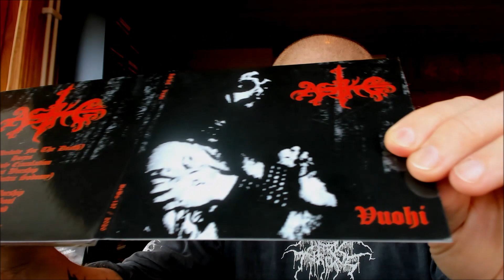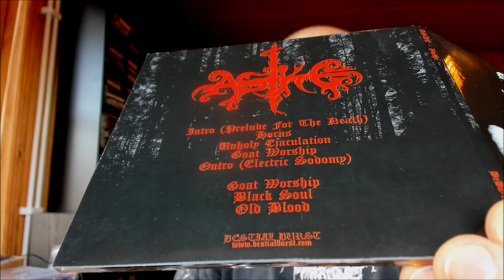Raw black metal a la goat: Aske - Vuohi [REVIEW]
Aske is one of the less known black metal bands from Finland. This compilation sheds some light to the band's previous works.

1. Intro (Prelude for the Death)
2. Horns
3. Unholy Ejaculation
4. Goat Worship
5. Outro (Electric Sodomy)
6. Goat Worship 2005
7. Black Soul
8. Old Blood